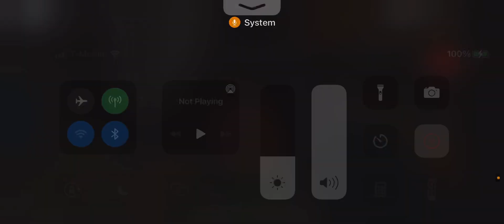Frosiggy sinks in my map